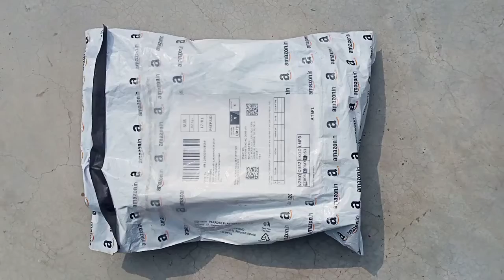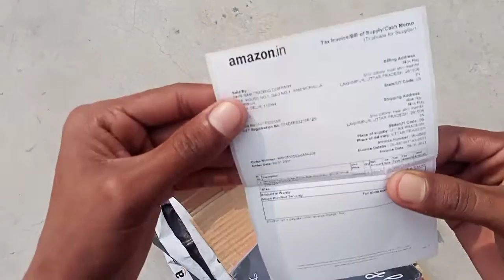Black bear keypad phone unboxing 2021 | tech epicenter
Black bear keypad phone unboxing 2021